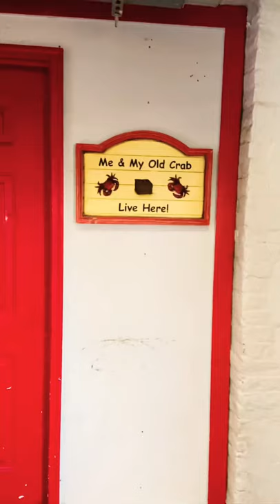The Best Maryland Blue Crabs In Newark NJ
Crab Palace
Est 1948

Best Crabs In New Jersey